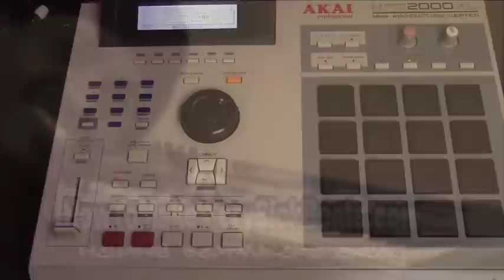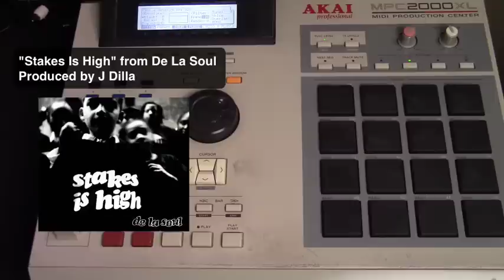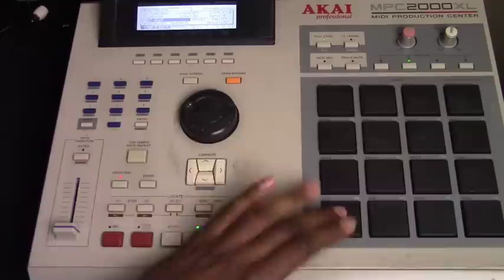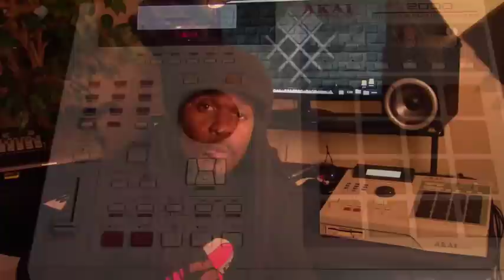J Dilla Inspired Techniques 6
J Dilla Inspired Techniques
In this vid, we examine a very popular technique used my many producers including the legendary J Dilla where he filters a sample which creates variation in the beat.  Dilla is definitely not the first to do this, but i love how he executed it.    This is demonstrated on my MPC 2000xl but the concept can be transferred to any hardware or software.

This is only one of many J Dilla techniques, but if you listen to his production on De La Soul's album called Stakes is High, u will come across so many dope techniques just from that one album alone.  The spirit of Dilla will continue to live on and shout out to Ma Dukes for creating such a legacy thru her son Dilla Dawg aka The King of Beats!